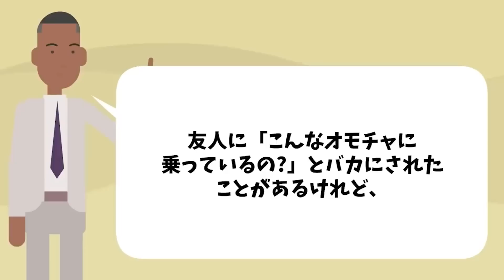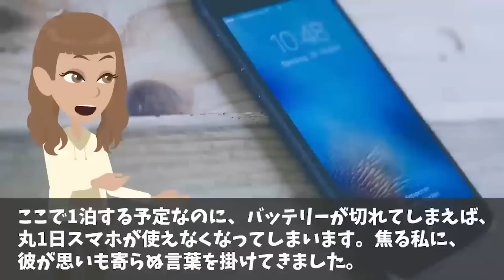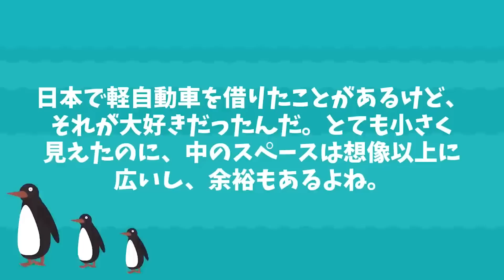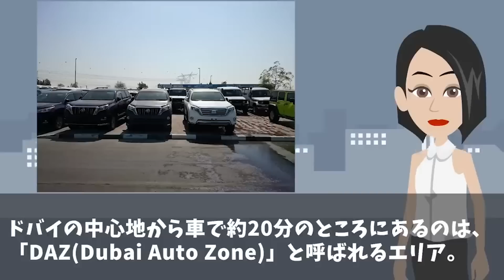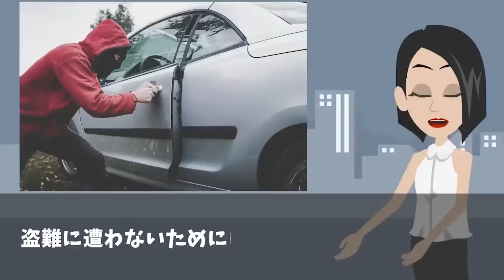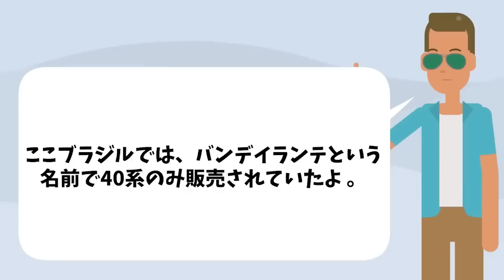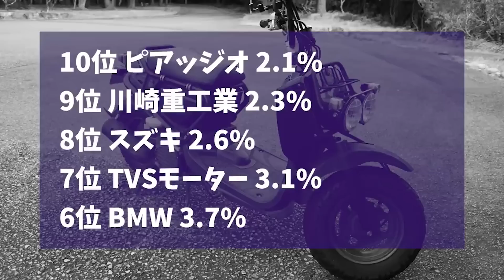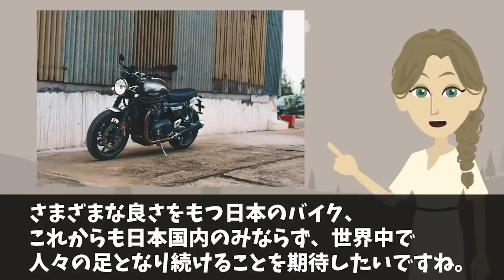【年末総集編】「こんなおもちゃでは冬は乗り超えられない…」ジムニーとんでもない性能に世界が驚愕w他4本！【日本のあれこれ】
【海外の反応】「こんなおもちゃでは冬は乗り超えられない…」ジムニーとんでもない性能に世界が驚愕w他4本！【日本のあれこれ】

【海外の反応】「何だ！このシステムは⁉︎日本人のアイデアはやばすぎる！」日本の道路のシステムに世界が驚愕w【日本のあれこれ】

【海外の反応】「カナダでは韓国車が人気No.1だ！」大雪で身動きが取れない日本車！5秒後！ありえない性能に顔面蒼白w 【日本のあれこれ】

【海外の反応】アメリカ「まさかこんなに違いがあるなんて…」新幹線とKTXが大雪の中を走った結果…性能の差に世界が唖然w【日本のあれこれ】

■フリー素材